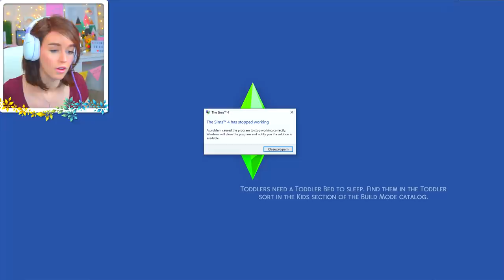Joining the SECRET SOCIETY!? (The Sims 4 DISCOVER UNIVERSITY! 👩🏼‍🎓 #3)